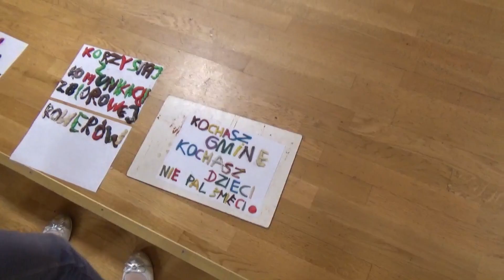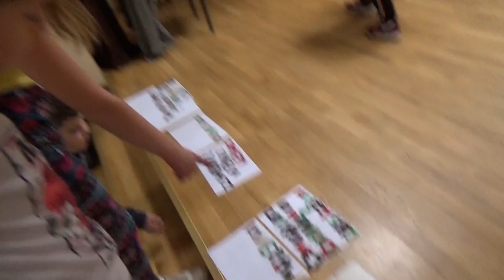Stop smog - MAKING OF dzieciaki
Kulisy powstawania animacji STOP SMOG który powstał w Gminnym Centrum Kultury Czytelnictwa i Promocji w Rzepienniku Strzyżewskim w 2019 roku.